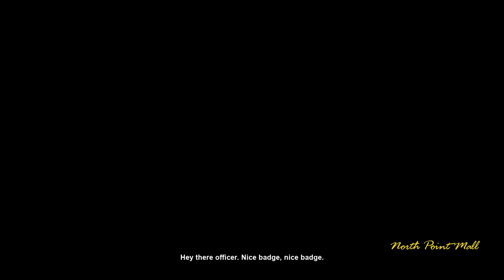GTA Vice City Definitive Edition | Road to %100 - Lance is glitched lol - Part 65